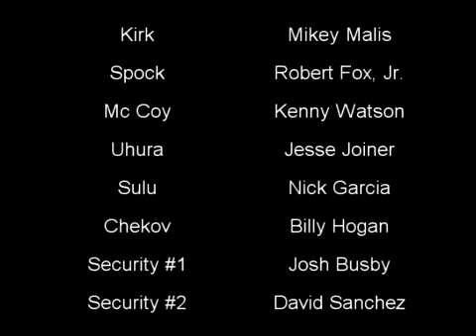Race Trek - Halloween 2010 - Zia Park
Halloween 2010 skit at Zia Park.  Trying to top the 2009 appearance of the Joker... no... having to top it... the announcer,  video control room crew (and a cameo by an EMT)  don Star Trek uniforms and deal with the notorious Romulan Nero and his disastrous effects on the horse racing industry.